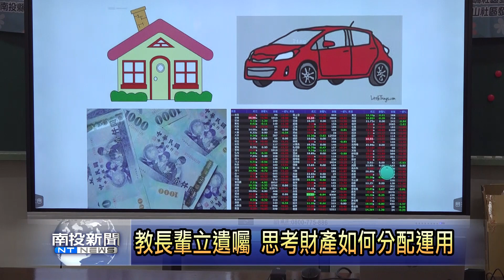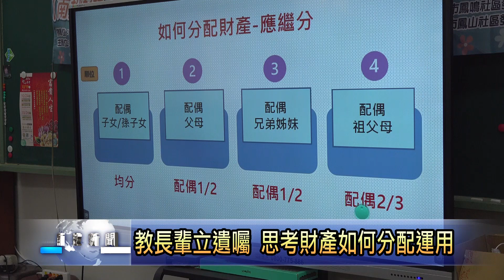南投巿小旗艦 為長輩規劃生命教育課 南投新聞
由南投縣政府社會及勞動處輔導，南投巿多個社區辦理的小旗艦計劃，當中規劃「我的銀髮我自主」生命教育系列課程，於鳳山社區辦理。講師教長輩如何立遺囑及規劃財產等，希望讓長輩有相關概念，重視自己財產的分配與運用。